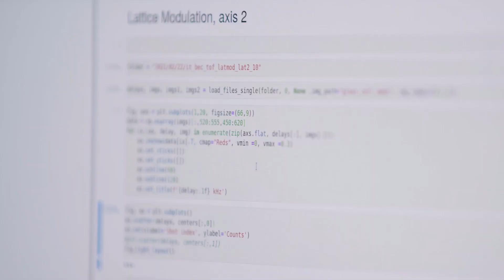TUM Venture Lab Quantum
The TUM Venture Lab Quantum is the center for entrepreneurial action in quantum technologies in Munich. They support the translation of world-class ideas and research across nanoscale quantum technologies into scalable businesses with impact. Through their additional Chip Innovation program, they help conquer the emerging mega-market of RISC-V and drive semiconductor innovation.